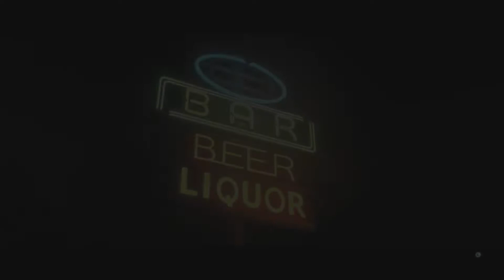ILS ONT OSÉ LA PÉRIODE EMO - Beyond : Two Souls Ep. 7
Salut à toutes et à tous les amis ici Aste !
Aujourd'hui on commence le nouveau Let's Play de Mai (parce qu'il était gratuit sur le PSN mueheueheueheu) : Beyond : Two Souls ! Aujourd'hui on observe la période emo de notre petite Jodie (parce qu'évidemment qu'elle en a eu une, mais vu que c'est Beyond, bah il faut que ça parte en couilles bien sur !
Allez, enjoy !